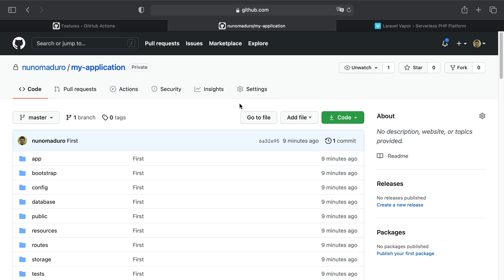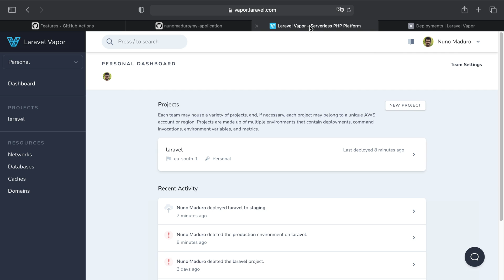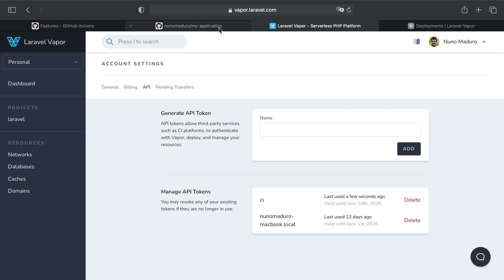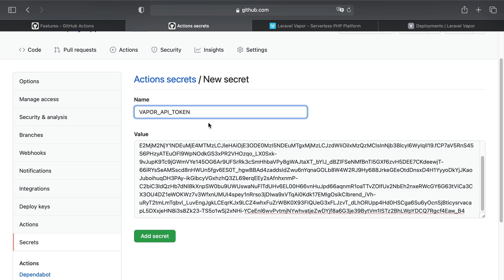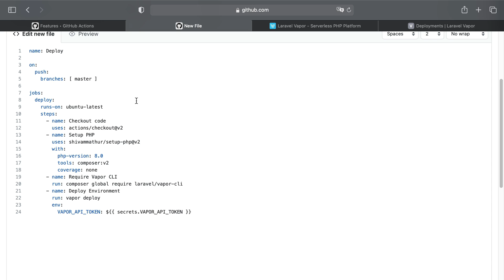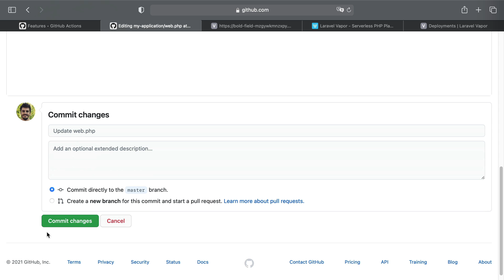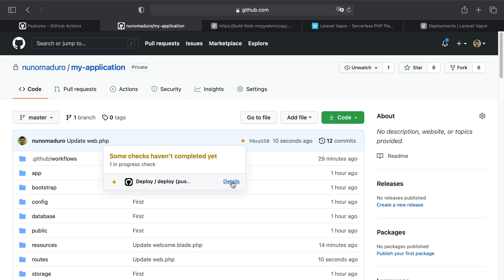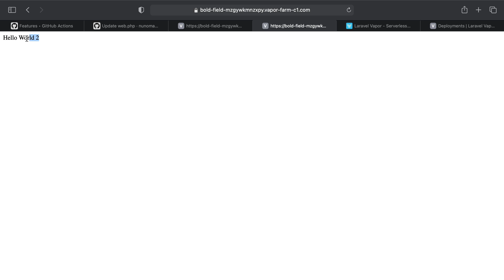Learn Laravel Vapor #26: Deploying From GitHub Actions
In this episode, we are going to see how to deploy your Laravel application — powered by Vapor — using GitHub Actions.